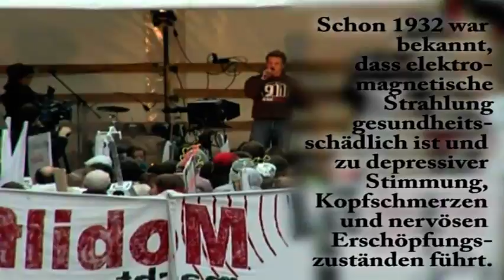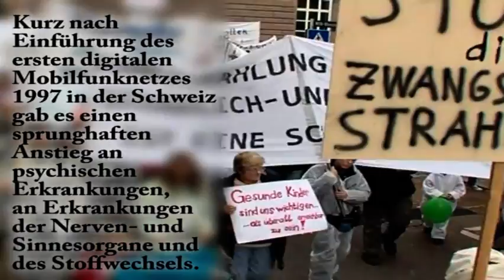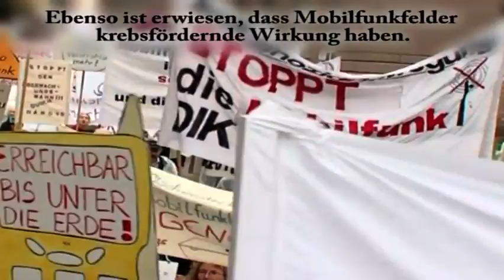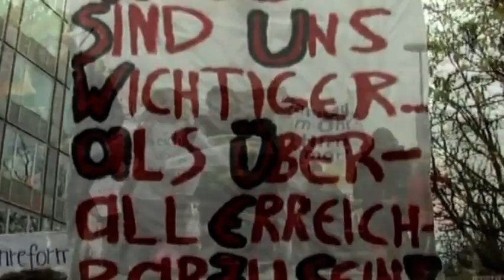Mobilfunk - Wer übernimmt die Verantwortung?